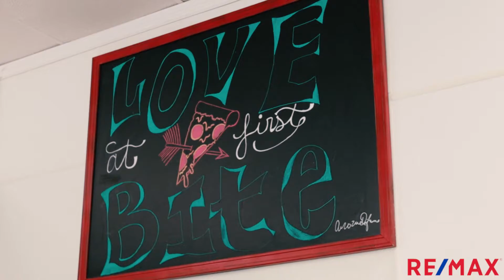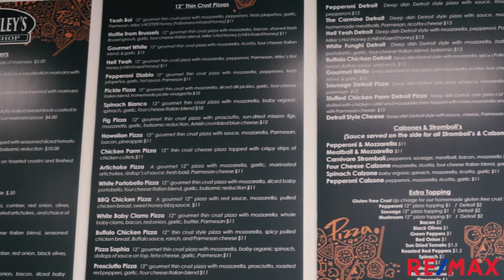Yo Pauley's Slice Shop in Spring Hill - best pizza in Tampa Bay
So, one of the questions that I undoubtedly get asked the most is "where can I get the best pizza?"

And that's so difficult to answer. There are so many different styles, different toppings, different cooking methods, and it all depends on the mood that you might be in.

But, if you ask me to choose just one, it would be Tony's pizzas either at Nina's Pizza Truck at Marker 48 or his new storefront at Yo Pauley’s Slice Shop.

I stopped in with the family to try my old favorite (pizza Sophia) and a new favorite (Detroit style).

Guys, you HAVE to have his pizza. He's got 35 pizzas on the menu, I'm determined to go through all of them. A word of warning, the slices are large, you're not going to be ordering 3 of them!!!

If you are moving to Spring Hill or anywhere in the greater Tampa Bay area, I’d love to make the transition easier for you.

We are a full-service & full-time real estate team servicing anyone moving to Spring Hill/Brooksville, FL.